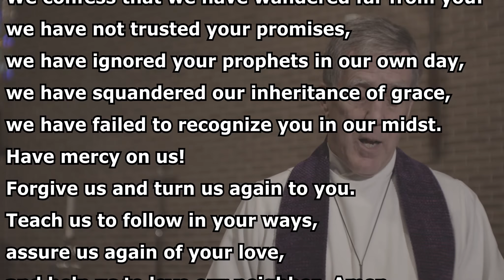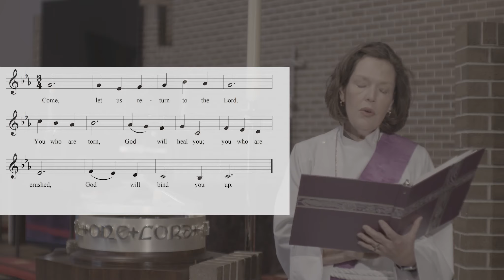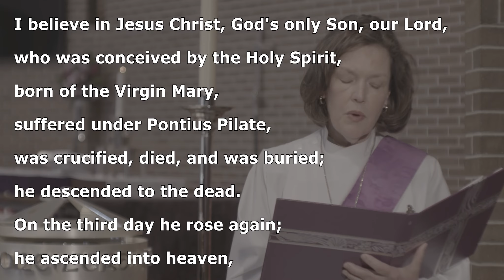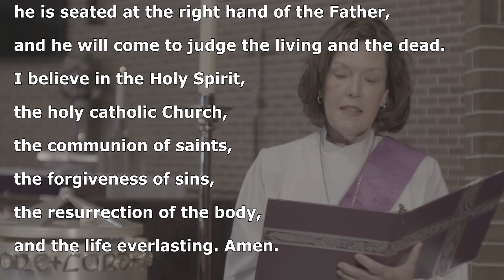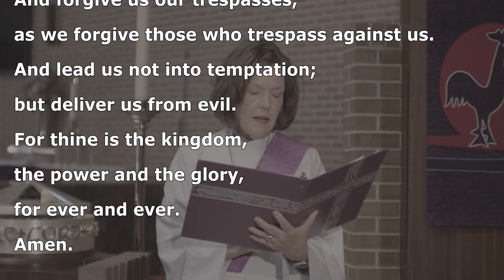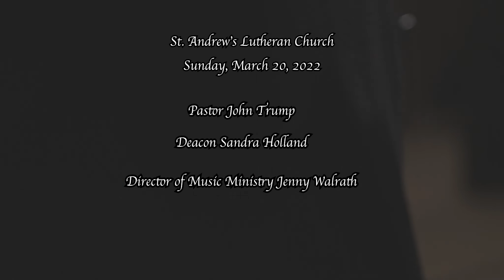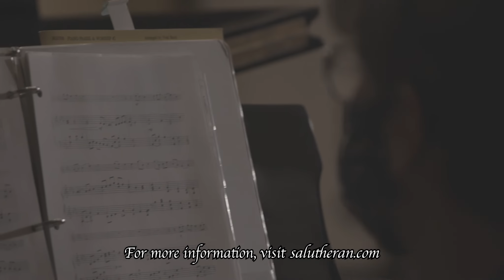St. Andrew's Sunday Worship for 3-20-2022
Join us today for the third Sunday in Lent. In addition to online worship, we worship in person at 9:30 and 10:30 a.m. on Sunday mornings at 1416 Broad River Road, Columbia, SC. All are welcome!

Copyright permissions:

“Beneath the Cross of Jesus” tune ST. CHRISTOPHER, Frederick Charles Maker, 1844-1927 and written in 1881 (PD) Setting newly composed by Anna Laura Page and ©2012 Birnamwood Publications (ASCAP) a division of MorningStar Music Publishers, Inc. ST. Louis MO. Podcasted with permission under OneLicense A-717852.  “Let us Return to the Lord” text Hosea 6:1, 3, 6 adapt. Podcasted and reprinted with permission under OneLicense A-717852. “Guide Me Ever, Great Redeemer” text William Williams, 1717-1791, tr. William Williams, and Peter Williams, 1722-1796, alt. Music John Hughes 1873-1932; public domain.  Podcasted with permission under OneLicense A-717852.